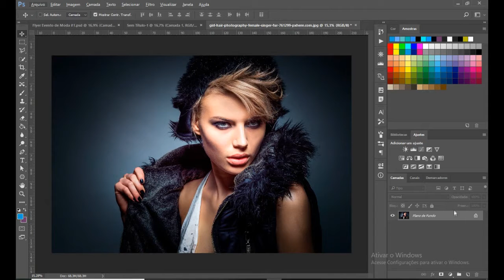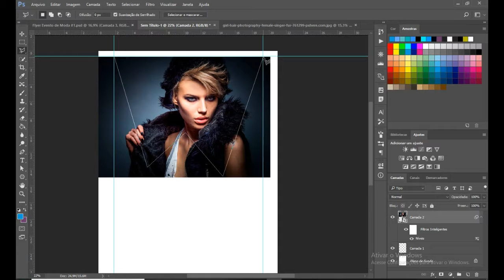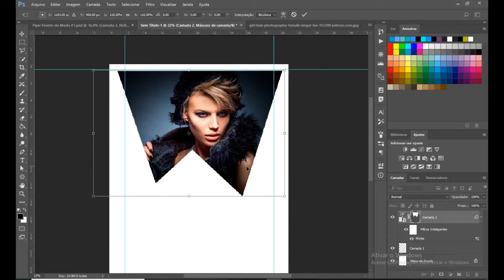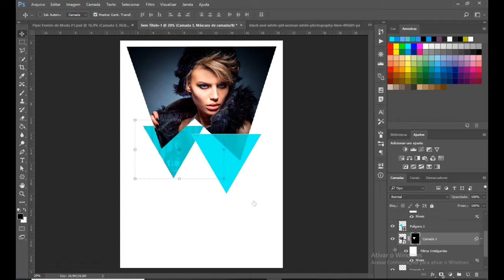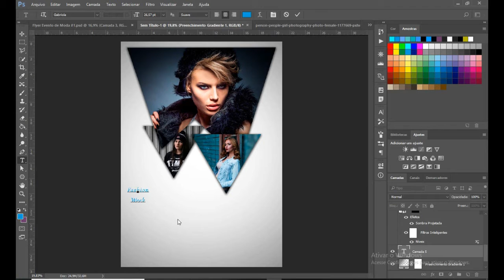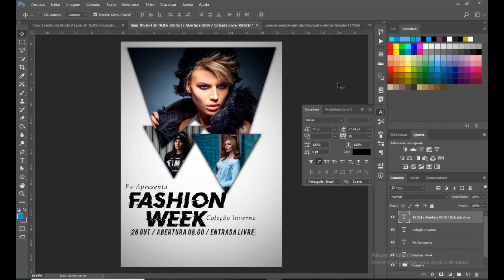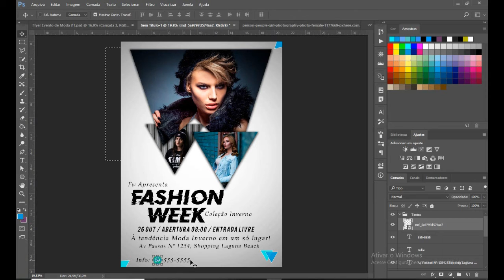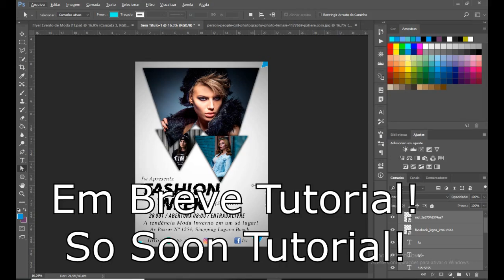Timelapse Flyer Evento de Moda #1 Speed Art Photoshop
Fala Pessoal segue o Timelapse do próximo curso de Flyer no Photoshop, dessa vez farei uma série de Flyer para Eventos de Moda.
Grande abraço Deus abençoe a todos.